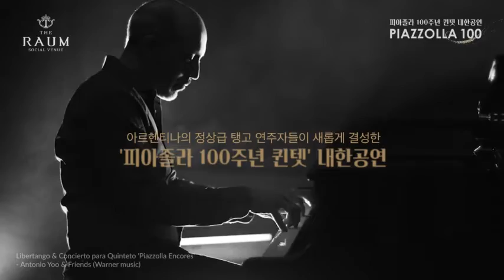피아졸라 100주년 퀸텟 내한공연 @서울 라움아트센터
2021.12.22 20:00 라움아트센터 (인터파크 예매중)